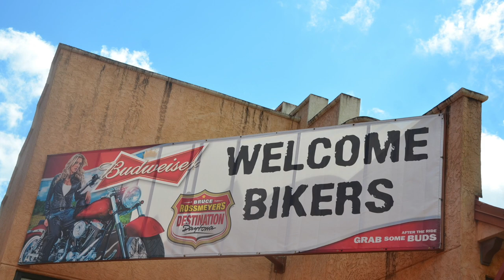Birgit (Klafstadbakken) Sørlie Four Strong Winds 2019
Hope you enjoy the song and my photos from USA/Florida !